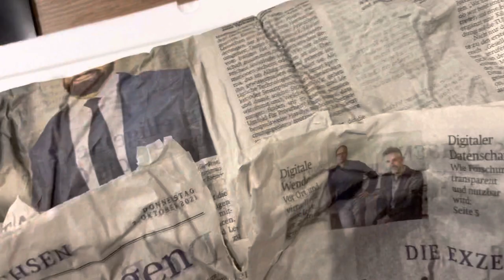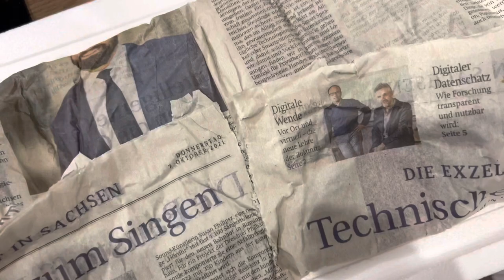Weiße Mückenlarven offene Ware //Kampffischdame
Werbung/selbst bezahlt
↓↓↓ KLICK; MEHR ZEIGEN↓↓↓

Produkte im u.a. Video:

👍😍 🤔 *Neu im Hobby? Erstausstattung für einen betta HZ

FUTTER FÜR Kampffische:
*Lebendfutter Atemia
*Trockenfutter 2